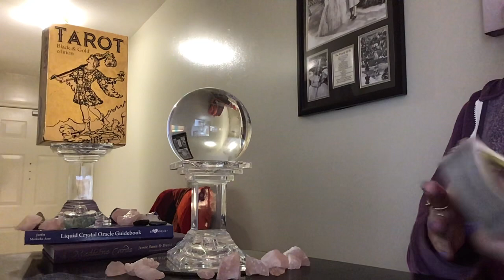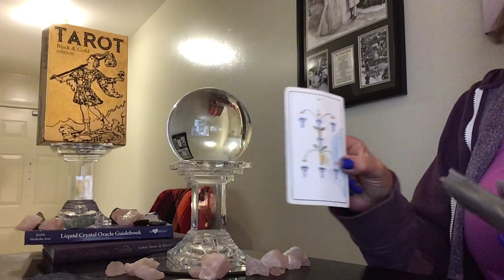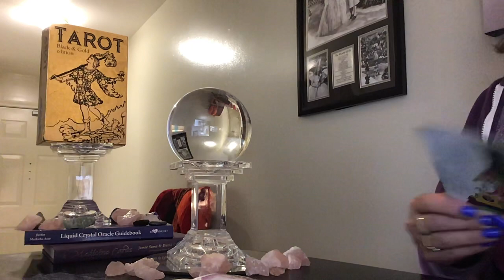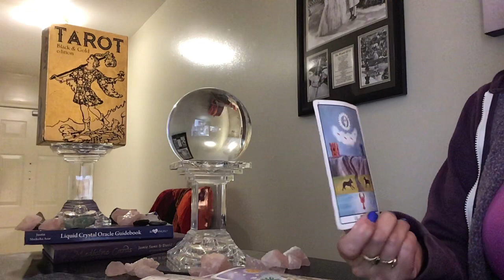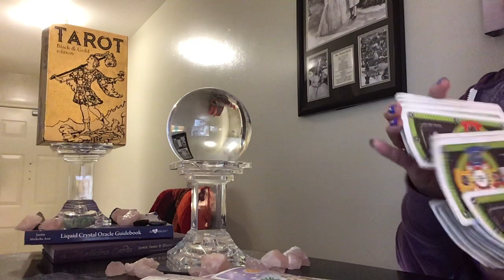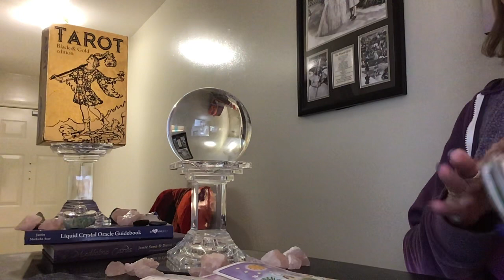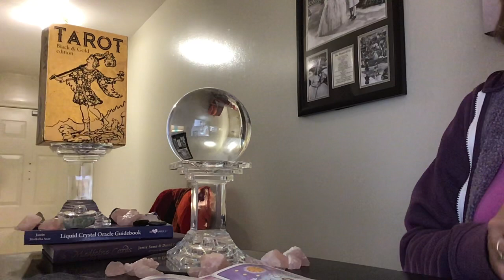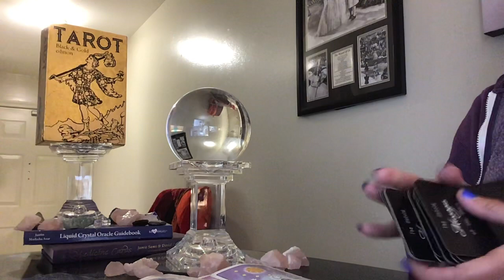VIRGO♍ LOVE 💘 TAROT "THEY DIDN'T KNOW WHAT THEY HAD UNTIL YOU WERE GONE" 💕💕💕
VIRGO TAROT LOVE READINGS JUNE
LINK TO 30 MIN PERSONAL TAROT READINGS: 💗💗💗

***If you would like to send me something my address is:

22 Parsonage Street
Suite 309